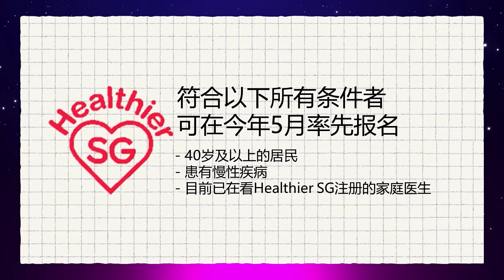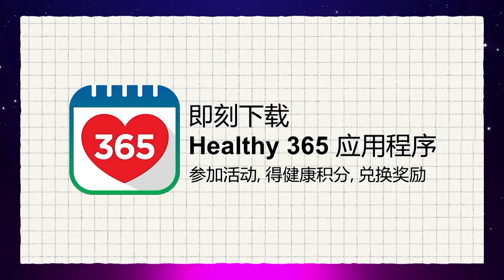Chat With The Stars 夜谈夜健康 EP3 - Benefits of Exercise ft. Zheng Geping, Hong Huifang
It’s time for exercise! Known for his six-pack physique, Zheng Geping shared his fitness secrets and tried home exercises with Hong Huifang and Mark Lee. But some people say not to exercise at night, is it true? What are the consequences of not exercising? Want to have a healthy life, start with an active lifestyle now!

这一夜有猛男出没！拥有健美身段的超级红星，郑各评将分享他的健身秘诀，同时还会与洪慧芳和李国煌一起尝试居家运动。不过有人说夜晚别运动，是真的吗？可是不做运动又会带来什么后果？家庭医生将进一步分享运动的好处。想拥有健康生活，现在就动起来吧！

💬 Catch up on Chat With The Stars LIVE 夜谈夜健康 - 直播 episodes here!